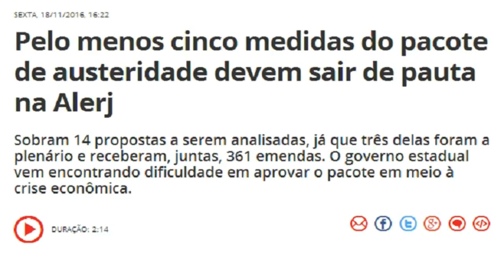Pelo menos cinco medidas do pacote de austeridade devem sair de pauta na Alerj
Sobram 14 propostas a serem analisadas, já que três delas foram a plenário e receberam, juntas, 361 emendas. O governo estadual vem encontrando dificuldade em aprovar o pacote em meio à crise econômica.